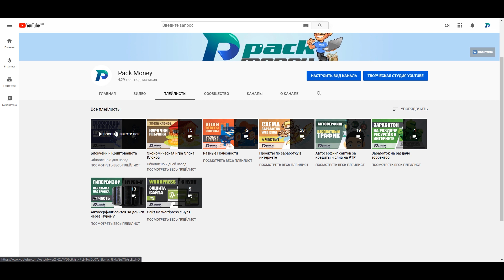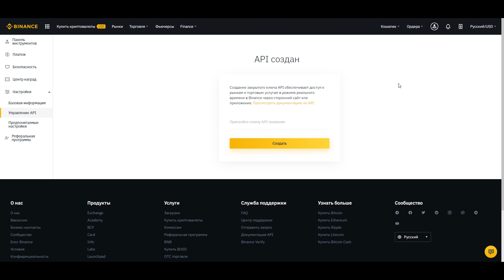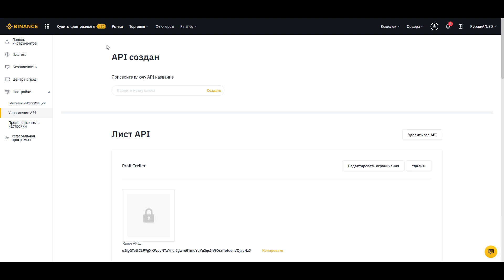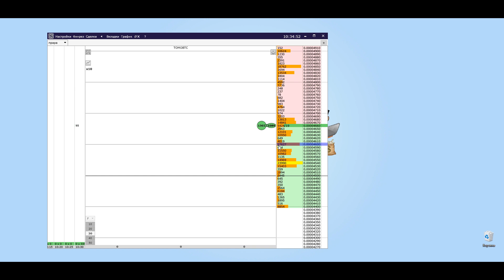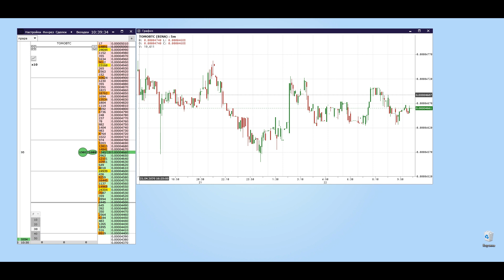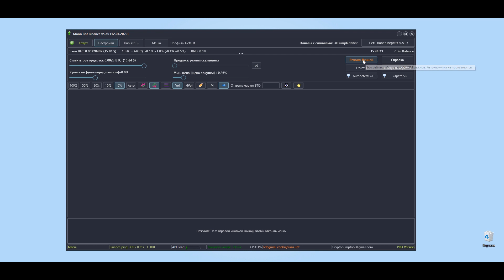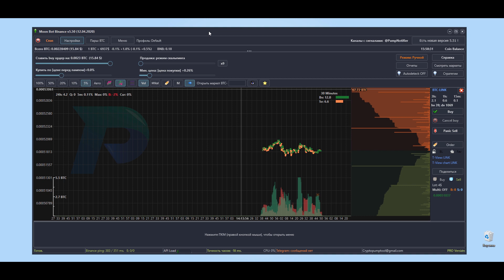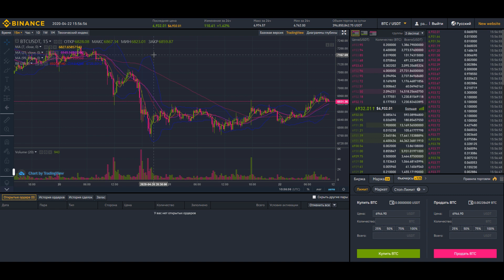Инструменты для ручной торговли на рынках криптовалют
В сегодняшнем выпуске я затрону тему ручной торговли на бирже Binance. Поговорим о дополнительных инструментах и терминалах для торговли криптовалютой.

🔷 Официальная страничка ВКонтакте 👈 Есть вопросы - пиши)

Несколько раз в неделю я публикую обзоры на сайты для интернет заработка.